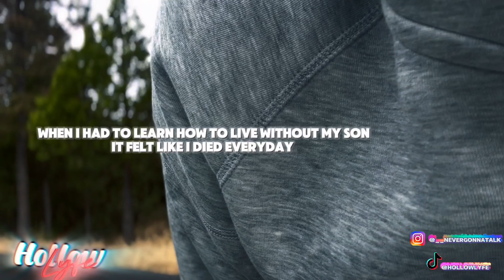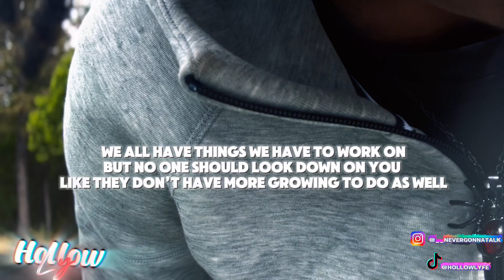JUST GETTING STARTED….( You’re Him/Her )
We are no longer allowing people to talk down on us anymore. We are no longer accepting disrespect. To be humiliated by the people we care about. We have to learn to respect ourselves. Morally we shouldn't be disrespected but personally how do we expect anyone to respect us?